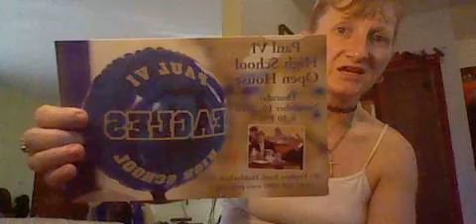Gangstalked- MAIL CALL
I cant wait to see the SCUMBAGS IN PERSON